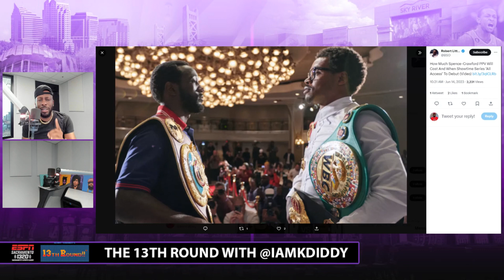The 13th Round with KC - Errol Spence Jr-Terence Crawford Prediction